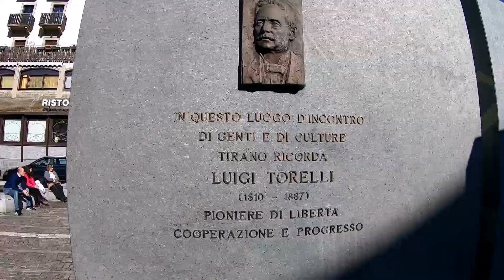Bernina Express | Trenino Rosso | St. Moritz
Una domenica di sole 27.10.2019 vale assolutamente di visitare questa magnifica ferrovia alpina, con dei panorami mozzafiato, ghiacciai secolari, laghi artificiali, cascate ecc. Durata circa 2h, il punto più alto Ospizio di Bernina 2200m